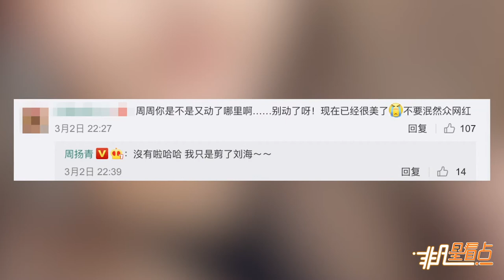羅志祥女友曬近照網友大呼整容 本人一句話回覆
3月3日，羅志祥女友周揚青微博曬出一組美照，卻引來網友猜測她又“進廠維修”，有網友表示“周周你是不是又動了哪裡啊……別動了呀！現在已經很美了！不要泯然眾網紅”，沒想到周揚青本人回覆稱：“沒有啦哈哈 我只是剪了劉海~~”